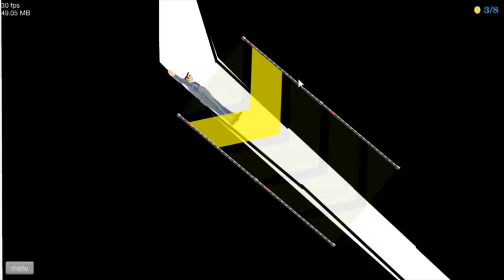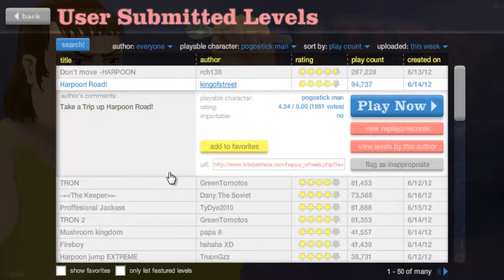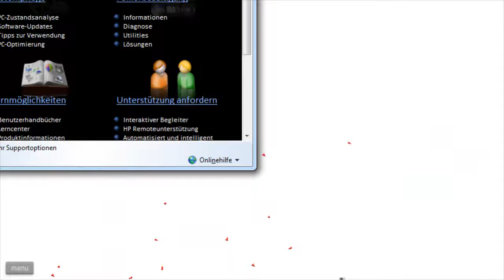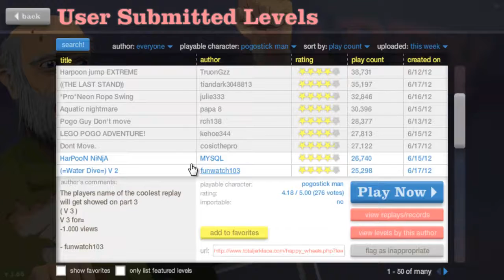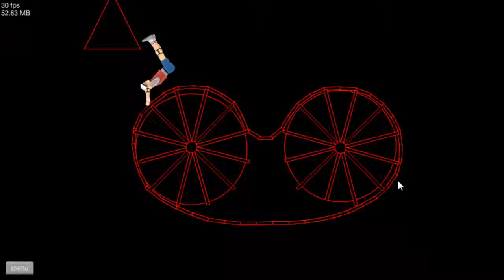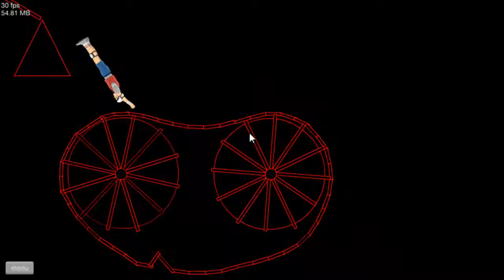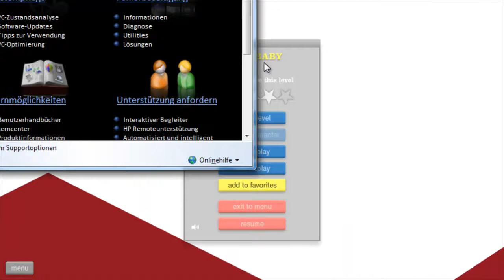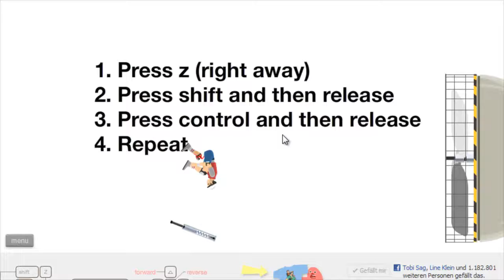Lets Play Happy Wheels #05 :Skype Parteeeeeeey